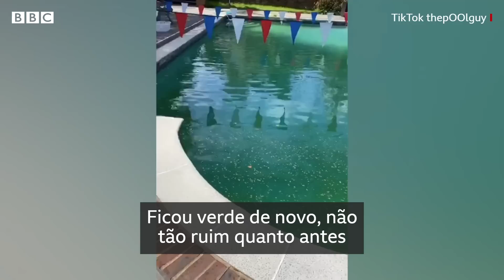Vídeos de limpeza de piscinas ganham milhões de fãs nas redes sociais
Quem diria que vídeos de um cara aspirando e limpando piscinas se tornaria um sucesso no TikTok. Miles, conhecido como The Pool Guy (“o cara da piscina”), acumula milhões de visualizações no aplicativo de vídeos com seus registros de limpeza. Confira.